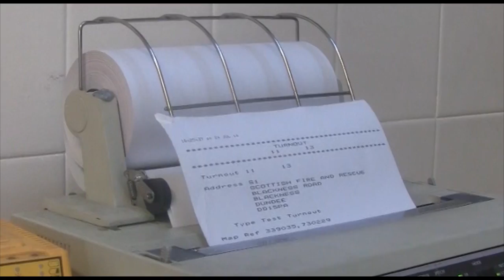Fire! Fire!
Description